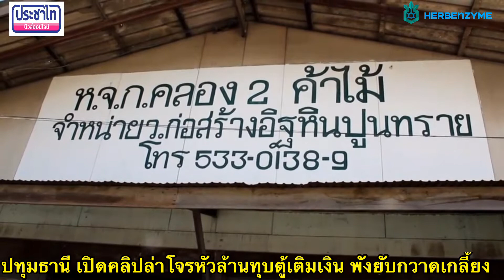โจรหัวล้านทุบตู้เติมเงิน พังยับกวาดเกลี้ยง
ปทุมธานี เปิดคลิปล่าโจรหัวล้านทุบตู้เติมเงิน พังยับกวาดเกลี้ยง
นสพ.ประชาไทนิวส์ออนไลน์